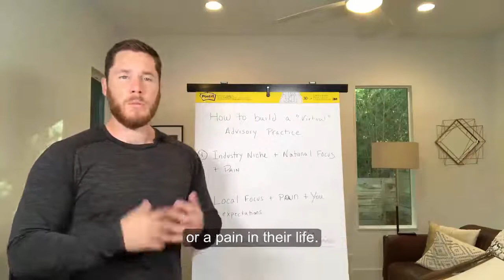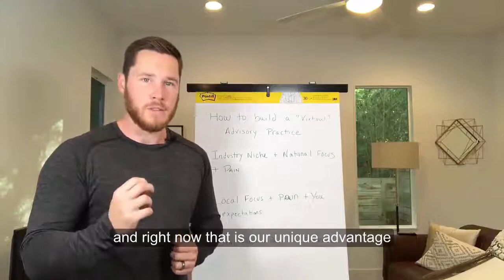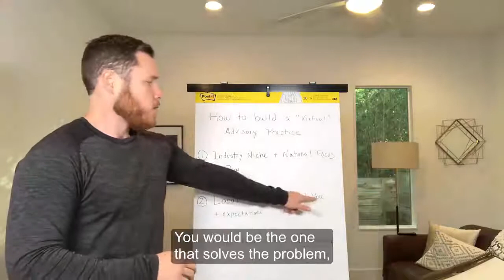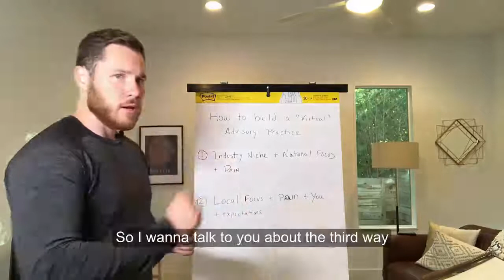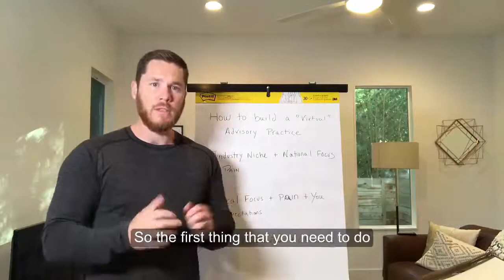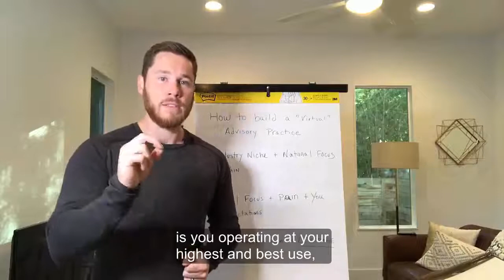Financial Advisor Marketing: How to Build a "Virtual" Advisory Practice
There are 3 ways to build a “virtual” advisory practice…

#2 and #3 (most effective) may surprise you.

Get your FREE copy of The Definitive Guide to an Effective Online Marketing Strategy for Financial Advisory Practices